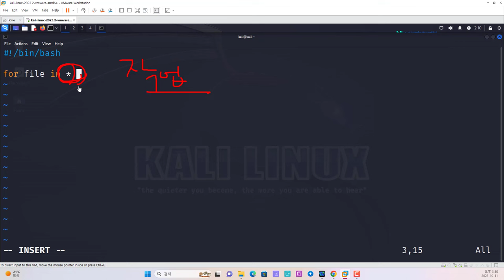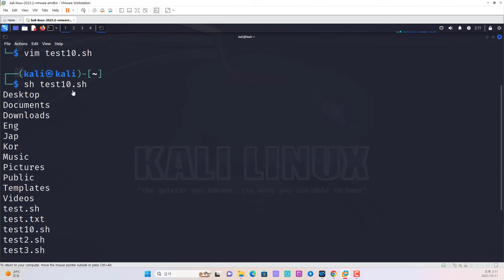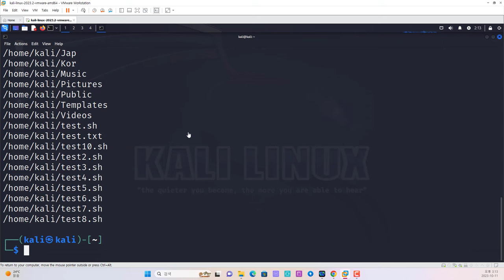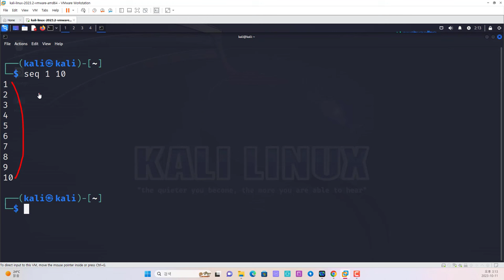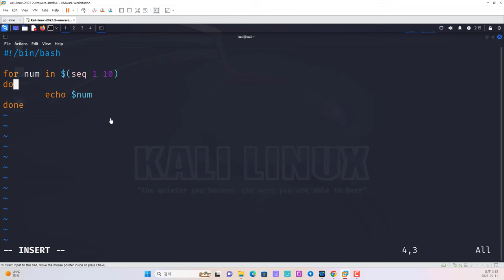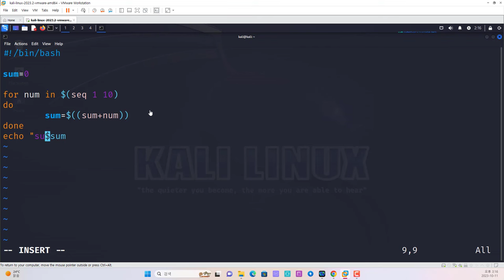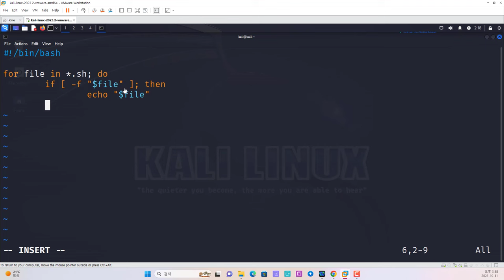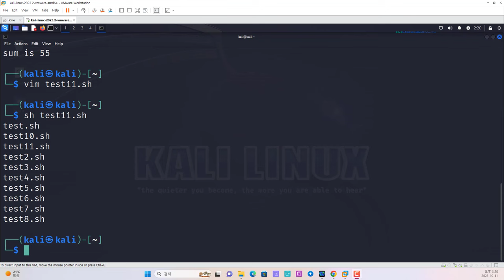리눅스 쉘 스크립트 반복문 살펴보기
보안프로젝트 ) 에서 제공하는 IT 강의입니다. 이번 강의 주제는 "리눅스 쉘 스크립트 반복문 살펴보기 linux script " 입니다. 리눅스 쉘 스크립트는 IT 보안 분야에서 업무 자동화 및 인프라 보안 진단에 많이 활용되고 있습니다.